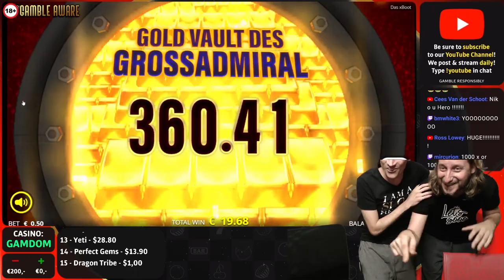CRAZY BIG WIN ON DAS XBOOT AT THE END OF THE STREAM!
This is a highlight clip of an hours long stream.
Don't see gambling as a way to make money, stop when the fun stops!